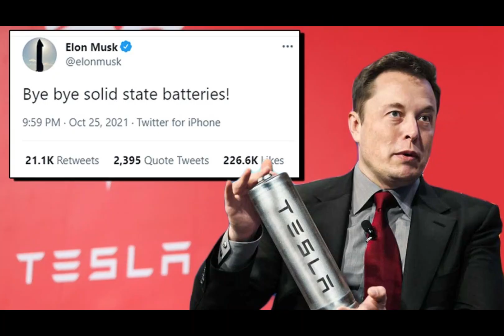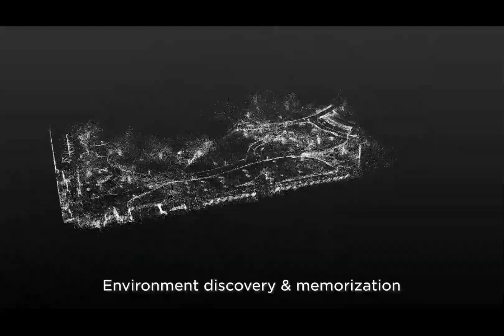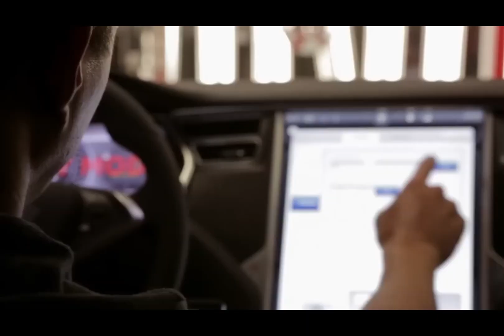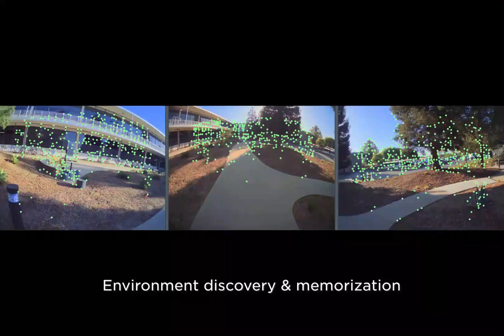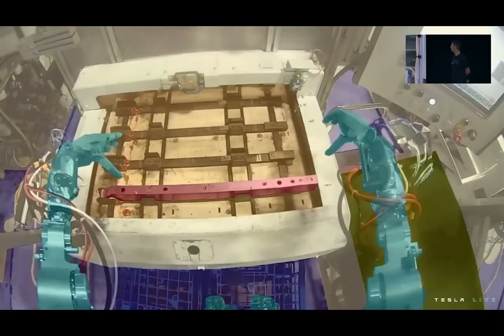Elon Musk, One Billion Tesla Robots Will Enter The Workforce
Elon Musk is the CEO and co-founder of The Boring Company, Tesla, SpaceX, and Neuralink. As a co-founder and CEO of Tesla, Elon oversees the engineering, design, and global production of all of the company's solar energy, battery, and electric car products. He joined the board in April 2004 and has been our chief executive officer since October 2008.
Elon Musk, the CEO of Tesla, has revealed intentions to create a humanoid robot known as the "Tesla Bot." The purpose of this humanoid robot's design is to help humans with hazardous or tedious work by carrying out a variety of duties and functions. The effort to develop the Tesla Bot is being spearheaded by Tesla.
What impact will this $1 billion robot have on labor? Do these robots have jobs to do, or are they meant to take the place of people?
Come talk about the Tesla bot of human-machine interaction with us.
And remember, sharing is caring! Okay, let's get back to it!
Elon Musk revealed the Tesla Bot project in August 2021 at Tesla's AI Day event. The goal of the company's Tesla Bot project is to create a multifunctional humanoid robot that is safe, competent, and easy to use. It will be able to automate jobs and engage with the real world. The 5.8 inch and 125-pound Tesla Bot is designed to have a variety of sensors, cameras, and onboard processing power for interaction and navigation. Its purpose is to carry out tedious, dangerous, or repetitive jobs so that humans may concentrate on more intricate or imaginative work. Training employees to use and cooperate with these robots is a crucial part of this integration. This calls for a change in the workforce's perspective so that robots are seen as partners rather than competitors in addition to technical training. Although it is a noteworthy initiative that involves cooperation with multiple teams within Tesla, the Tesla Bot project is not a joint venture incorporating external companies working collaboratively on the same project. Tesla's goal to transform energy, transportation, and other industries is in line with its concentration on creating cutting-edge robotics technology.

Aptera Progress, Tesla News, Innovative Science & Technology, AI & Machine learning, Engineering and Green energy channel.

✅ Credits To:
✅ SUGGESTED TOPICS: